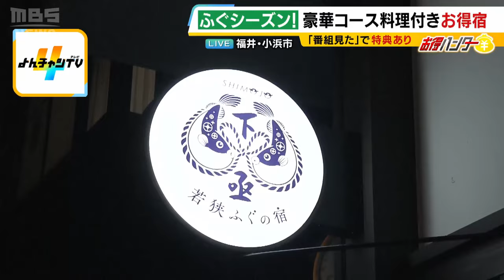旬到来！福井の『若狭ふぐ』てっさ・てっちり・唐揚げ...豪華"ふぐづくし"のお得宿【大吉洋平のお得ハンター】【現場から生中継】（2024年10月22日）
「世の中のお得なもの」をテーマに大吉洋平アナウンサーが中継する「高コスパ！お得ハンター」。１０月２２日（火）は福井・小浜市の民宿「若狭ふぐの宿 下亟」から生中継。

　日本海の水温がだんだん下がり、ますます美味しくなる『若狭ふぐ』。そんな自慢の若狭ふぐをリーズナブルに食べられるお宿が、「若狭ふぐの宿 下亟」です。てっさ・唐揚げ・てっちり・焼きふぐや舟盛り料理の数々…高級魚『若狭まはた』も！

　お部屋は全７室で、季節によって宿泊価格が変わることなく、いつ泊まってもリーズナブル。若狭ふぐの美味しさと安さを、お得ハンターが徹底調査します。

【番組特典】
「よんチャンＴＶを見た」で、『１人一切れ焼きふぐ＆若狭まはたの舟盛り』をプレゼント
期間：２０２５年１月３１日までの宿泊
※満室の際はご了承ください